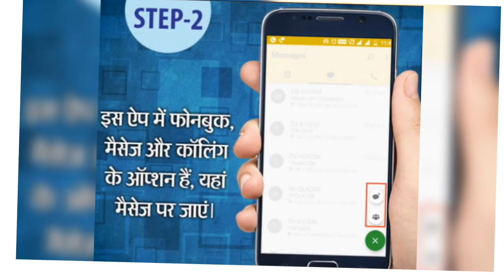SET CALLER TUNE PROCESS IN JIO SIM